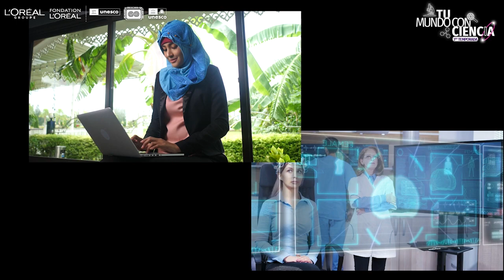11 de febrero. Día Internacional de la Mujer y la Niña en la Ciencia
Esta cápsula de la efemerideDelMes del mes de febrero del la serie